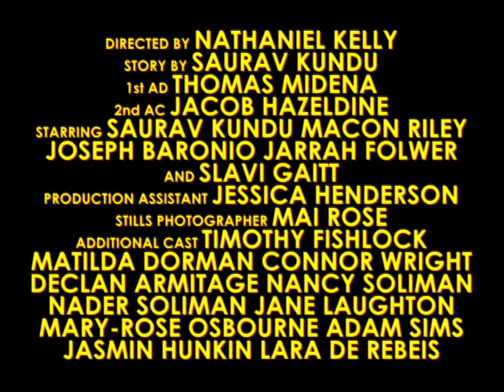First Look: Prequel (Trailer)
Three unqualified detectives are called in to investigate a strain of recent thefts at the Trawler Mantis Art Museum. With only a matter of time before the museum's prized possession, artefact 964, goes missing, the trio must be quick on their feet if they want to solve this mystery.

WRITTEN BY
Saurav Kundu
Nathaniel Kelly

DIRECTED BY
Nathaniel Kelly

1st ASSISTANT DIRECTOR
Thomas Midena

2nd ASSISTANT CAMERA
Jacob Hazeldine

STARRING
Joseph Baronio
Saurav Kundu
Macon Riley
Jarrah Fowler
Slavi Gaitt

ADDITIONAL CAST
Timothy Fishlock
Connor Wright
Matilda Dorman
Declan Armitage
Nancy Soliman
Nader Soliman
Jane Laughton
Mary-Rose Osbourne
Adam Sims
Jasmin Hunkin
Lara De Rebeis

Jessica Henderson
Mai Rose
Dripstone Middle School